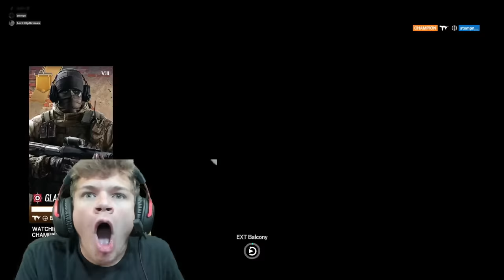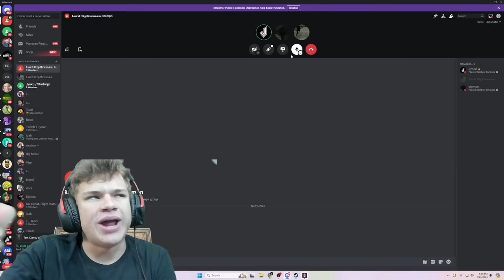Stompn vs Snapiyy!! (Jynxzi Reaction)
Stompn's socials